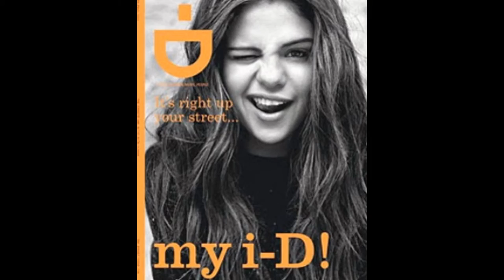Photos to Bang A Drum by Selena Gomez